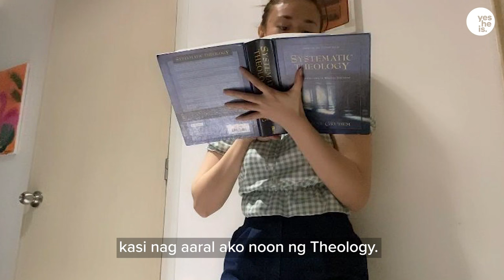Saved By Grace - Marlann Flores Testimony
How do you live your life on mission? For this episode kasama natin si Marlann Flores to share with us kung paano niya na nagagampanan ang kanyang role as a follower of Christ while being an actress, host, livestreamer and a make-up artist.

 ✝️ DOWNLOAD
Download this video to share with someone in your world today or for your church to use.